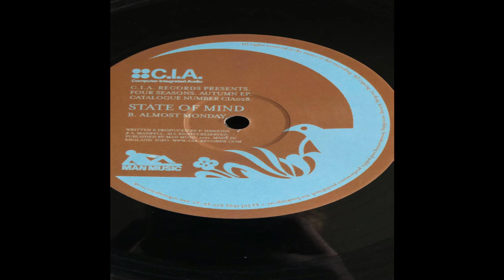State Of Mind - Almost Monday